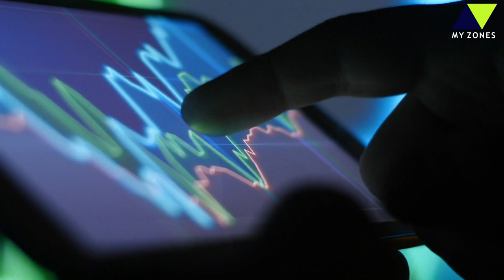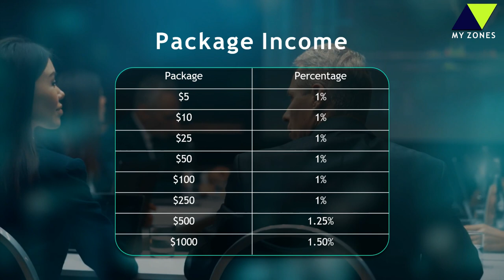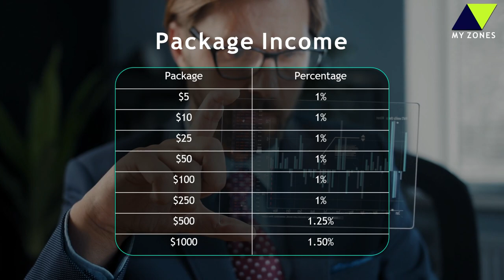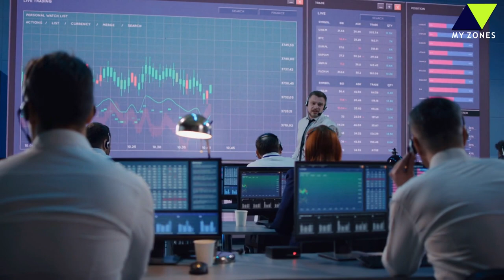Earn 1-1.5% Daily with USDT (TRC20) | Referral & Binary Rewards! 🔥💰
A real & 100% genuine trading concept in pre launching on world wide,

USDT (TRC20)

Investment:-
Minimum $5
Maximum $1000

Return:-
1% to 1.5% per day

10%, You can unlimited Direct refferal,

Binary:-(Pair Income) 1:1
10% Per Pair,

Binary Capping:-
Daily binary capping is same your package.